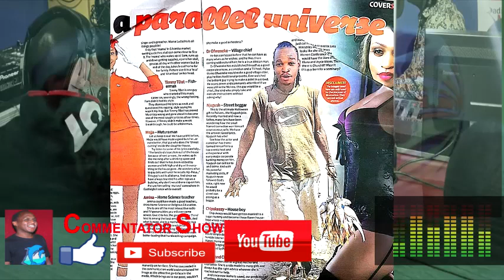Wema Sepetu Atimaye Kaomba Msamaha - Commentator Show episode 05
Wema Sepetu kuwaomba wananchi msamaha,  skiza Diamond Platinumz alivyo mfukuza kidosho kutoka kwake